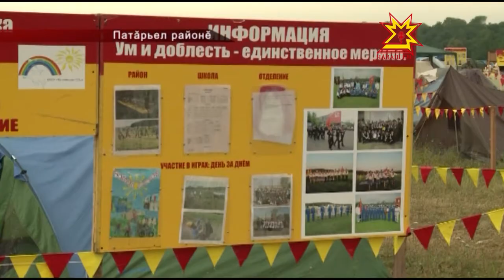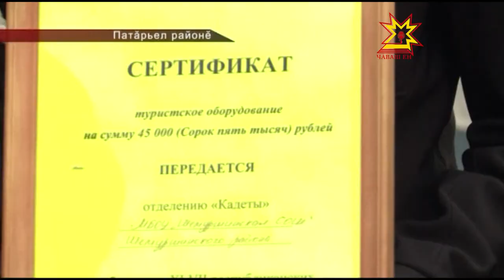«Зарница» тата «Орленок» çар вăййисем вĕçленчĕç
Республикăра 47-мĕш хут «Зарница» тата «Орленок» çар вăййисем вĕçленчĕç. Ăмăртăва мĕн пур муниципалитетран 77 ушкăн хутшăнчĕ.